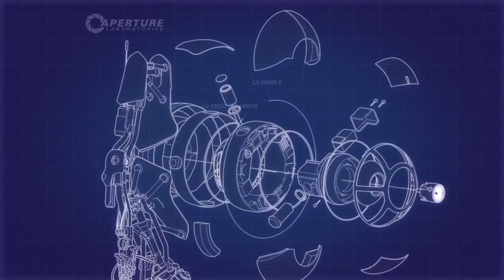Goodbye cruel world...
Zazite s nami spolocne radost zo zobudenia zo zimneho spanku (som rad ze nam to nevybilo oci). Tento level sme skusali asi 3x a stravili sme na nom 15-20 minut.